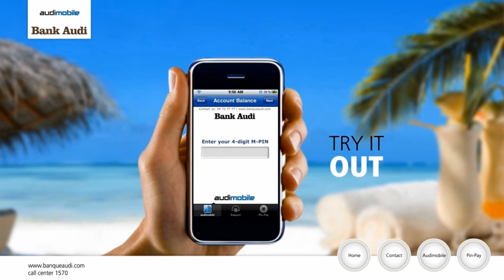audimobile & Pin-Pay kiosk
In line with a fast-paced, customer-driven market, Bank Audi has developed a convenient, reliable and simple platform to optimize its clients' banking transactions.

Through this interactive animation, Bank Audi recreates the audimobile & Pin-Pay experience, two innovative mobile banking services enabling users to access their Bank Audi accounts and conveniently transfer and receive money, pay bills and recharge their mobile lines through short text messages.

The objective of this animation that was revealed during the ArabNet Digital Summit was to create awareness around audimobile & Pin-Pay services and encourage customers to ask for subscription.